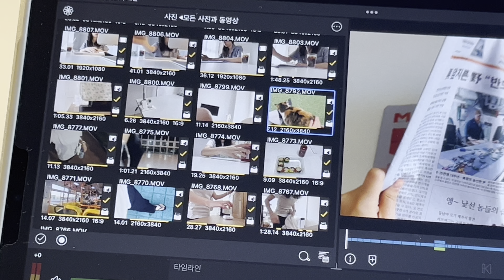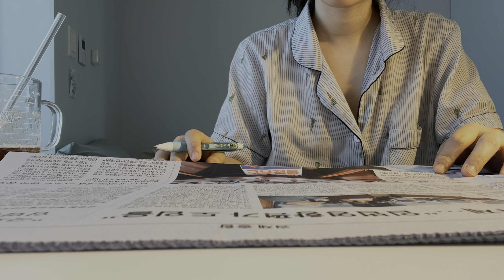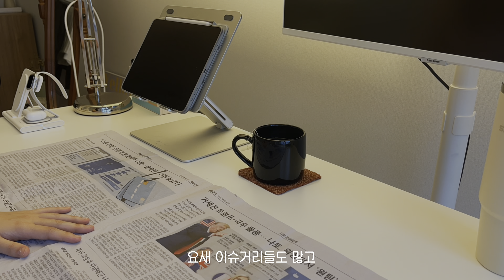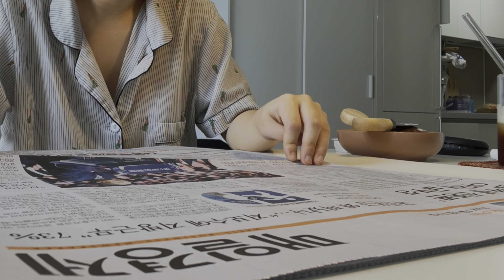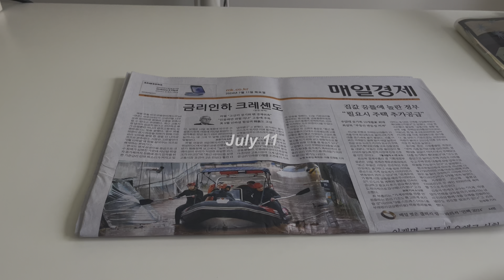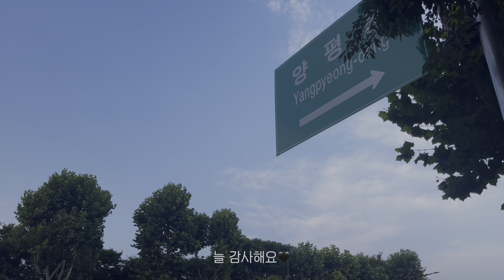vlog 직장인 자기계발 브이로그 . 열공하는 여름 일상